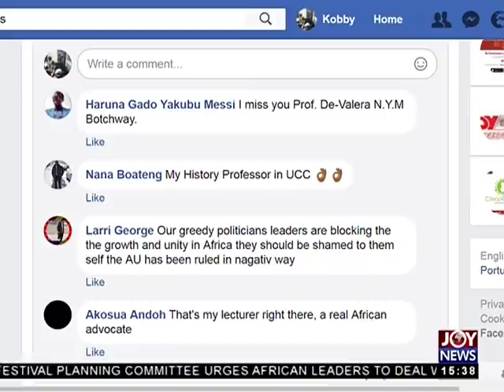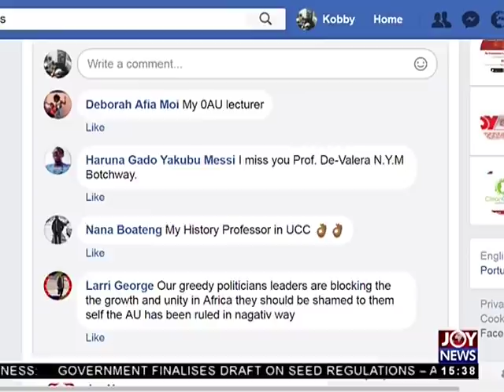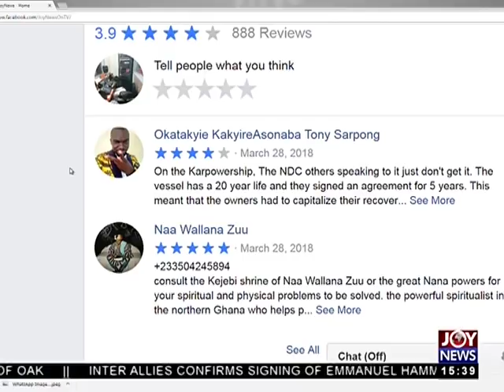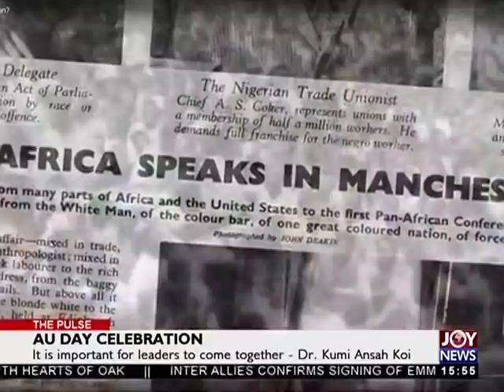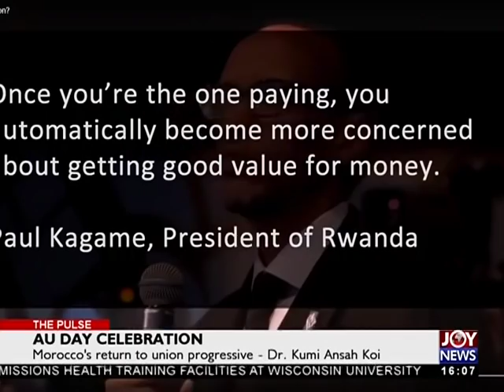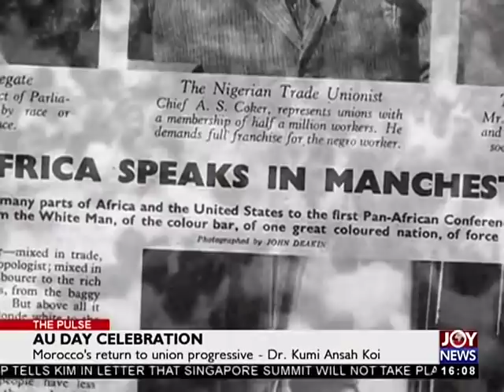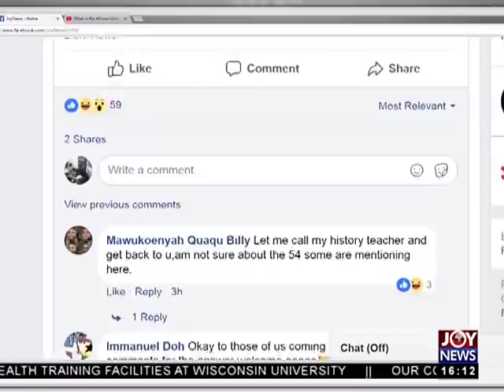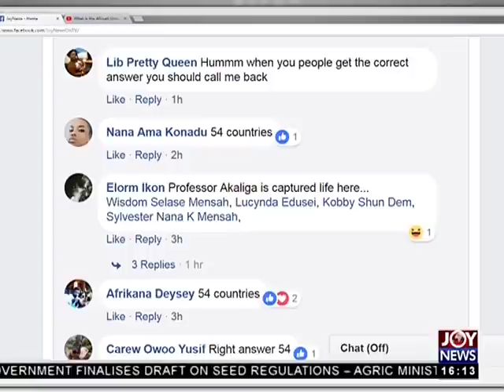AU Day Celebration - The Pulse on JoyNews (25-5-18)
We must put our national interest first - Prof.Botchway
Our leaders must focus more on positives achieved - Dr Ansah Koi